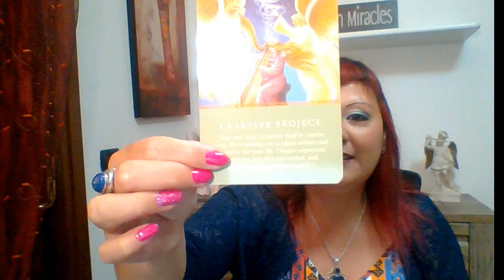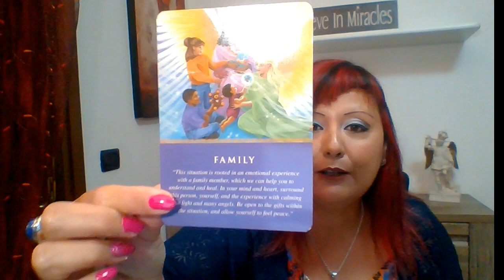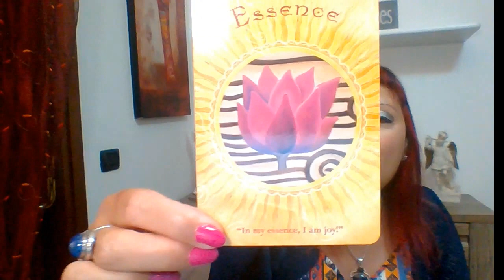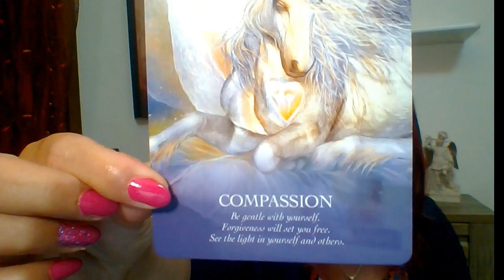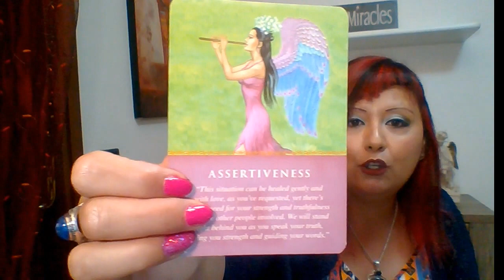LETTURA ANGELICA CON L' ARCANGELO MICHELE - DAL 27 GIUGNO AL 4 LUGLIO 2022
Questa nuova Lettura Angelica delle carte con l'Arcangelo Michele è valida per una settimana.
Buon ascolto😇

📕 CAPITOLI:
0:00 PRESENTAZIONE
1:17 PREGHIERA DI PROTEZIONE
2:32 STESURA DELLE CARTE
4:33 GRUPPO A
8:59 GRUPPO B
11:10 GRUPPO C
14:54 SERVIZI OFFERTI: